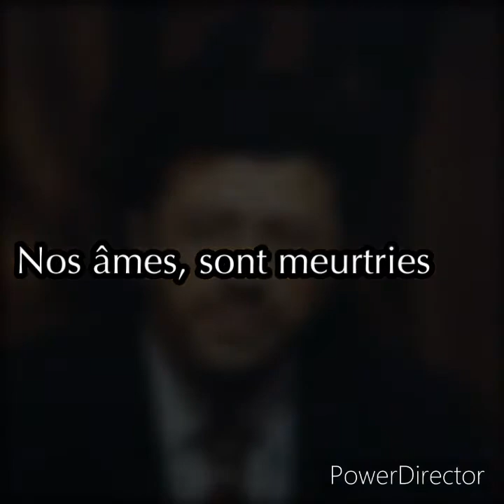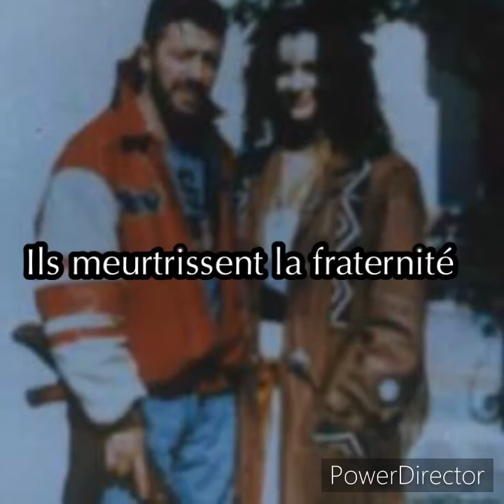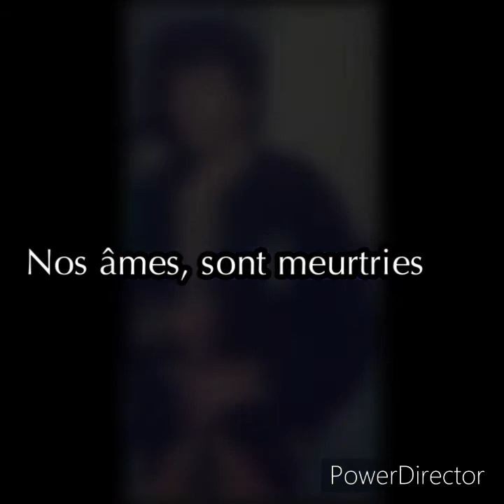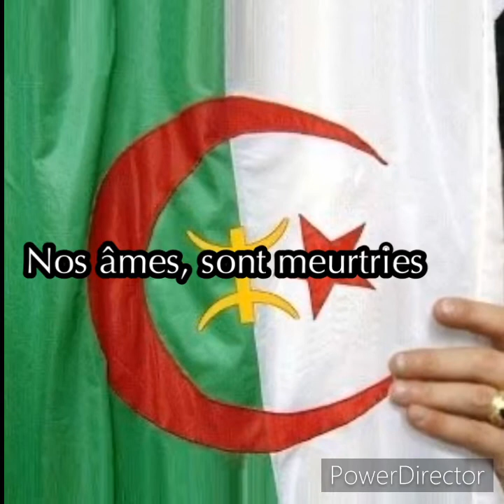Matoub Lounes - TaƐkemt n Tegrawla (Épreuves de la révolution) TRADUCTION OFFICIELLE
Lounes Matoub nous invite ici à la révolte en nous expliquant pourquoi les Kabyles ne peuvent s’unir pour un intérêt commun.

« Avez vous déjà vu un troupeau de lions ? » 😉

Traduction par Yalla Seddiki.